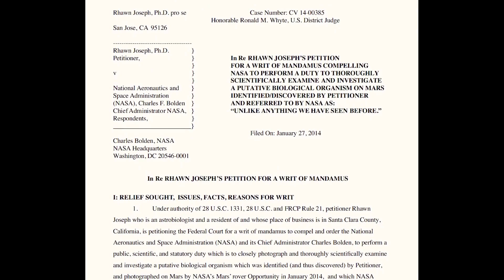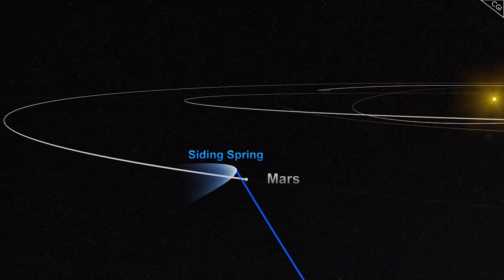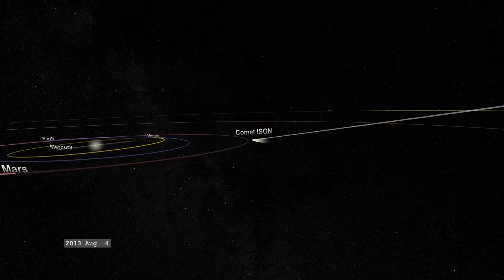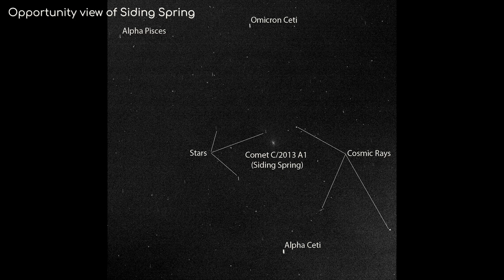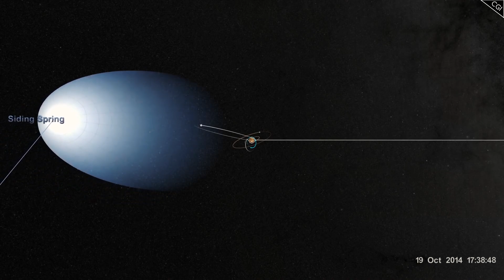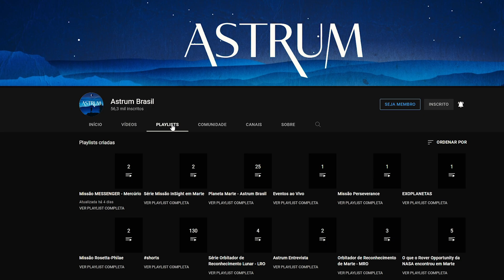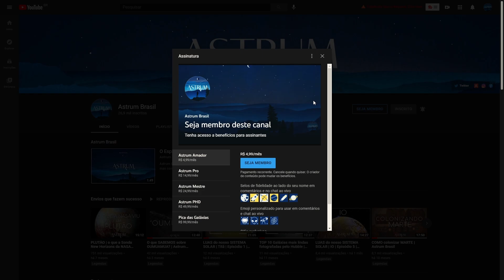Estranhos OBJETOS encontrados em MARTE | Série Opportunity | Episódio 6 | Astrum Brasil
O Opportunity da NASA acabara de fazer a descoberta mais importante de sua missão, o veio rochoso conhecido como Esperance.
Mas o que aconteceu a seguir?
Que objetos estranhos e misteriosos ele encontrou em seu caminho?

Este é o sexto episódio de uma Série chamada O que o Rover Opportunity da NASA encontrou em Marte

Imagens:
NASA/Hubble

Músicas:
Stellardrone - Billions and Billions
Mark LaFountain - Equation 17

Apoiadores:
Angel Pdmnt
Hugo Vinícius
Rubens Dalpiaz
Rafael Costa
Andre Moura
Abel Eloy
Alexandre Pochyly
Nilson Silvestre

Membros:
Idjidja Torres
Paulo Merli
Angel
Dirceu N Lopes
Gabriel Saraiva
Alex Sousa
Nelson Storani Jr.
Fábio Cardelli
Glaucus José Bastos Lima
RANCHO CUMARU
Edson Bernardino
Crystiano Facchi
Abel Eloy
Pablo Amorim
Nilson Silvestre
Flávio Silva
Alberto Alves
Aline Aquino
Tito Nil
Filipe Vidal de Oliveira
Marck San
Nature Sounds
Fábio Silva
Fran
Lopes
Sal e Brasa Acre
Alberto Alves
PCGrecco
Rubens Dalpiaz
Humberto Felipe
Vicente Ambrosio Jr.
Edison Bittencourt
Thomaz Mareli
jajaja@Dota
Rui Tavares